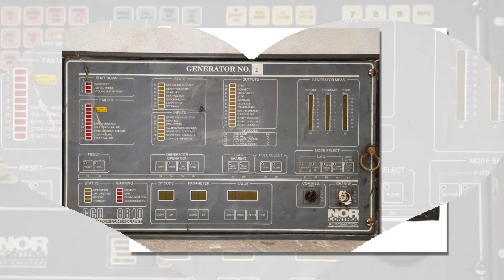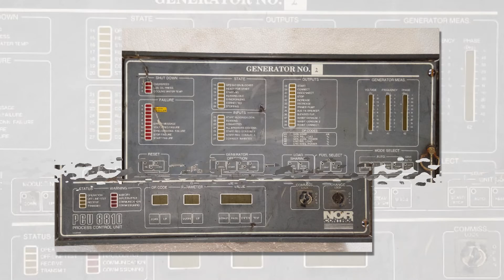BUY NOR CONTROL AUTOMATION PANEL AT ALANGSTORE.COM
The AlangStore.com is a global trader and exporter for ALL TYPE OF NOR CONTROL AUTOMATION PANEL, We provide best Quality of used/new/refurbished industrial machinery/parts/equipment in NOR CONTROL AUTOMATION PRODUCTS in Marine Automation.

The AlangStore.com is a global trader and exporter for NOR CONTROL AUTOMATION PANEL, We provide best Quality of used/new/refurbished industrial machinery/parts/equipment in NOR CONTROL AUTOMATION PANEL in Automation.

AlangStore.com will provide the timely delivery of products whose performance and appearance are by our tradition of high-quality standards and verified/tested.

The 70% of our visitors convert into a customer, We also ensure to the buyers that they get the detailed and correct information and we verified and tested about the products which help them make an informed decision. We build, offer and maintain a place where industrial consumers can come to find and discover anything they might want for the reliability of their Industry or personal use.

The AlangStore.com is trusted Marine And Industrial Supplier of India. If you want to Buy/Purchase Product of Alang Ship Yard then you came a right place. Alang Store Provides Customer to Used Marine And Industrial Machinery, Used Ship Machinery ,Alang Product , Used PLC, Controller, CPU PLC, Marine Automation Product New and Used Modules, Centrifugal Separator, Hydraulic Machinery, Industrial Gearbox, Pumps, and Top Marine And Industrial Product at One Place with a good price and great Quality product.

AlangStore.com Never compromise with Quality and honorable trust of our customer. We respect our Customer’s Importance of Time, Value of Money, and it’s Efforts.

1. Select "Add to Quote" on your required product among our thousand products.
2. Fill up the required details and submit the quote request.
3. We will check the availability of the product and contact you within 48 hours with our best quotation.
4. If you're satisfied with the quotation then generate and confirm the purchase order.
5. We will deliver your product to you within minimum time.